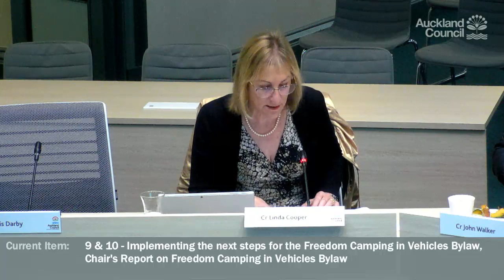22.08.19 - Governing Body - Items 9 - 10